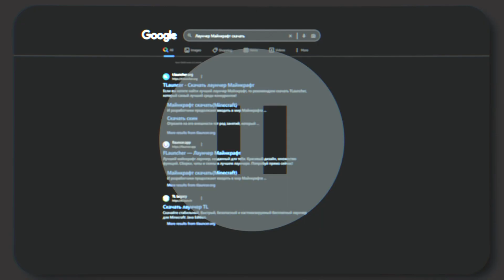ЭДИСОН ПОМОГ ХЕРЕЙДУ ЗАМУТИТЬ С НАТАХОЙ!